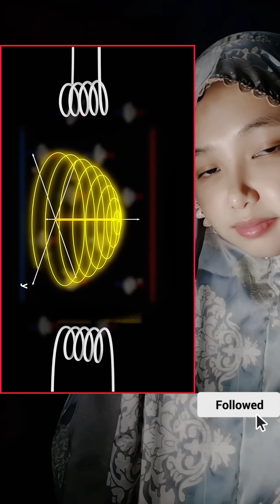How to perform MRI scan kidney